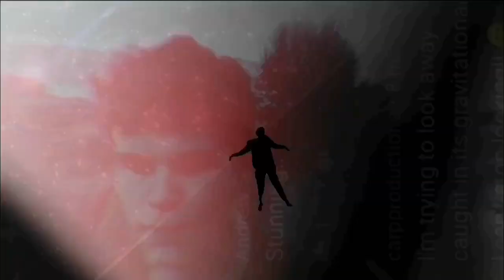Center Focus • A Film By Cash Davenport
A dream. A life within our minds. Can sense be made of it?